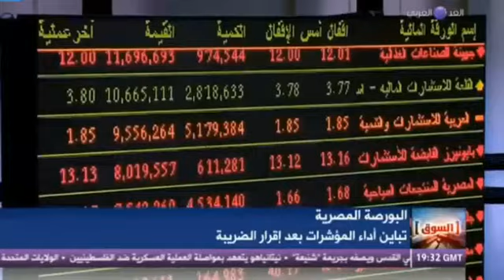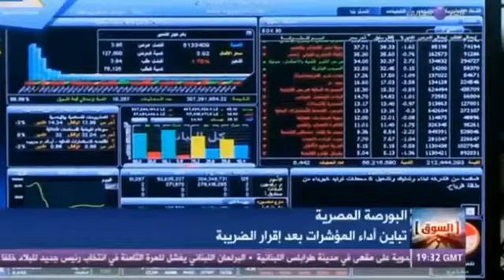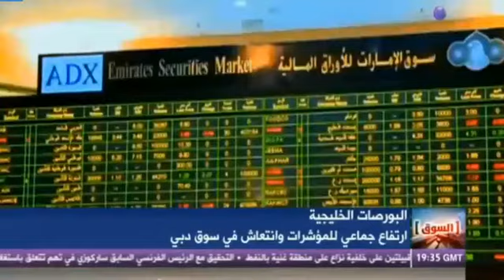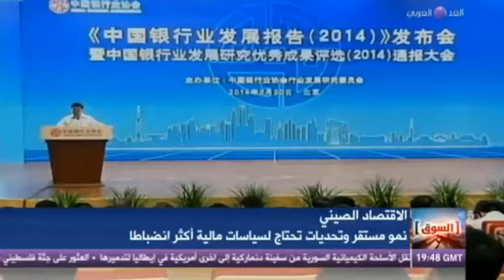حلقة 2 - 7 - 2014 .... السوق